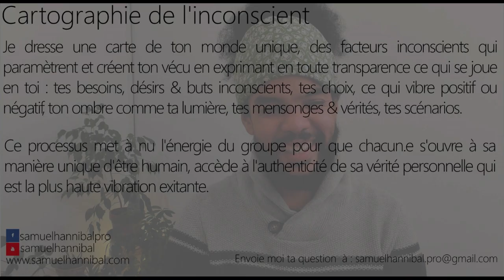Je culpabilise d'être incapable de jouer avec la fille qui revient chez son père